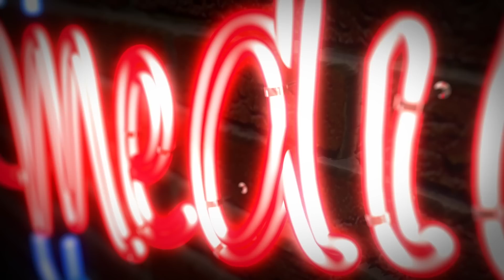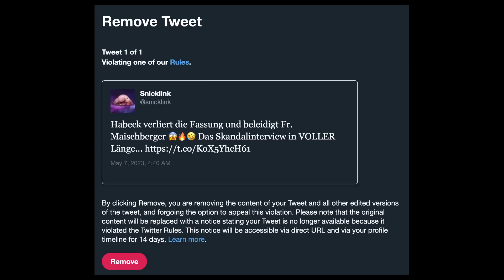SNICKLINK ärgert Habeck & Co mit Deepfake-Videos | Interview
MG geht im Oktober LIVE auf Tour - sei dabei und sichere dir jetzt dein Ticket

Schon lange treibt Snicklink Scherze mit Parodien auf Werbung und mit politischen Themen. Nun setzt er neuerdings auf Deepfakes - bei einem Fake-Video mit Robert Habeck musste das Wirtschaftsministerium einschreiten.